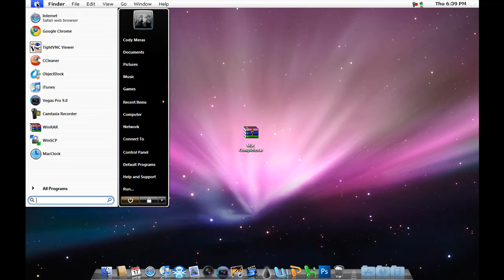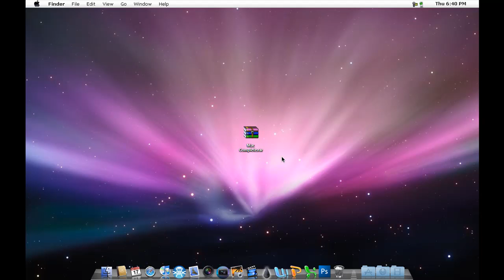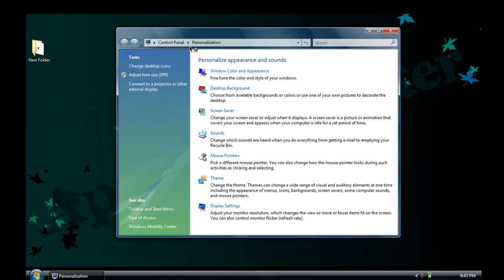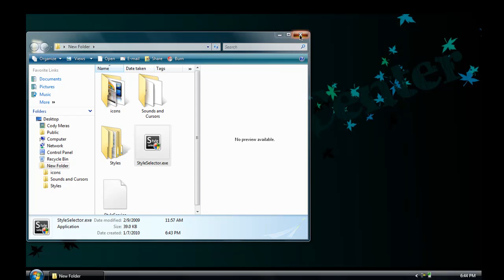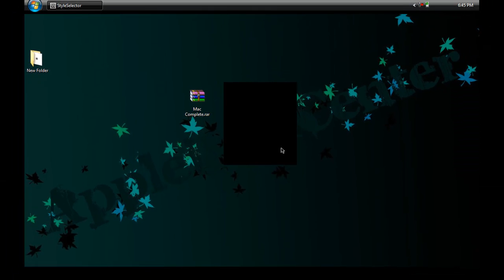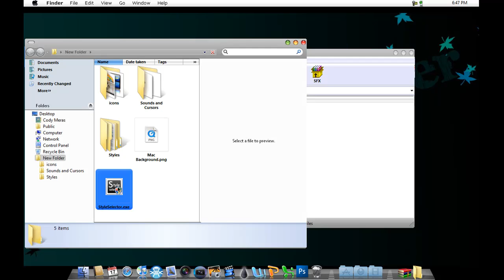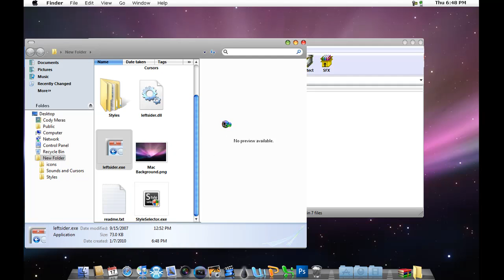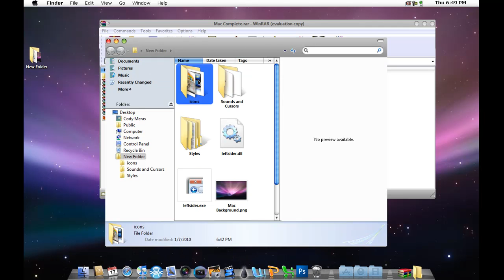How to make your computer look like a mac HD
I am going to show you how to make your windows vista operating system to look like a mac. I have done all the research and this is the easiest way to have your computer look like a mac with out having to patch your system files.

Here is the link to the archive that i created.